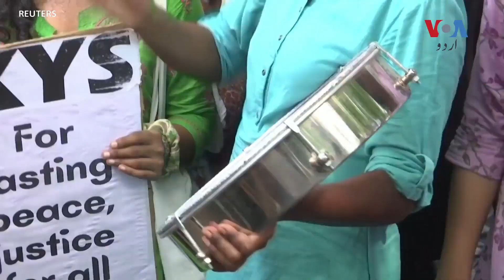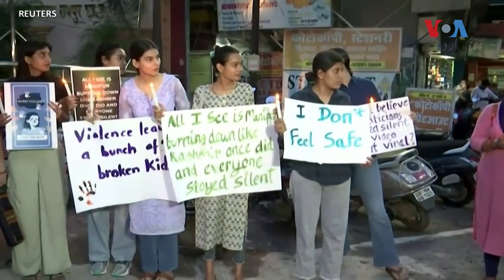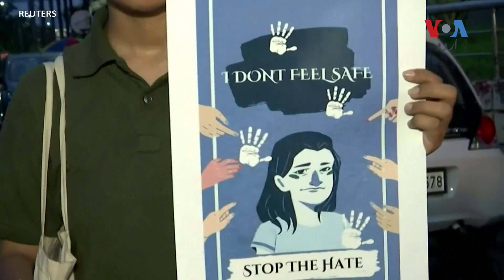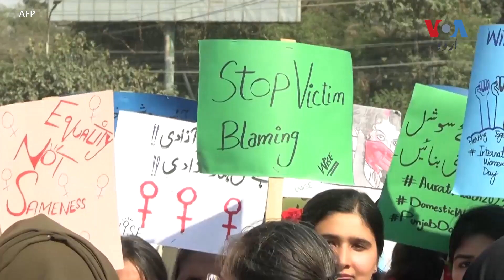Human Rights Watch deputy director Meenakshi Ganguly talks about Manipur sexual assault case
امریکہ سمیت دیگر ممالک نے بھی بھارت کےعلاقے منی پور میں خواتین کو جنسی تشدد کا نشانہ بنانے پر تشویش کا اظہار کیا ہے۔ آخر کسی بھی تنازع میں خواتین کے ساتھ جنسی زیادتی کن معاشرتی رویوں کی نشاندہی کرتی ہے؟ وائس آف امریکہ کی ارم عباسی کی میناکشی گنگولی ڈیپٹی ڈائریکٹر ایشیا، ہیومن رائٹس واچ، سے گفتگو